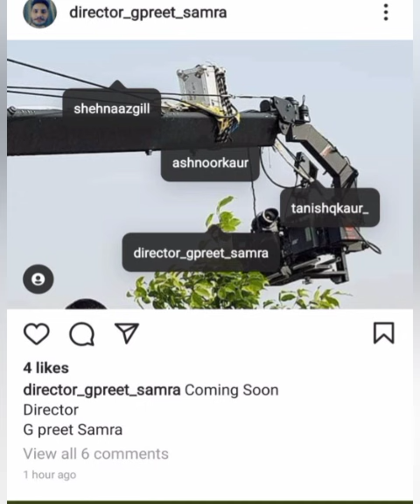shehnaaz कर रही है सिगंर तनिष्क कोर के साथ शूट❤️❤️👍